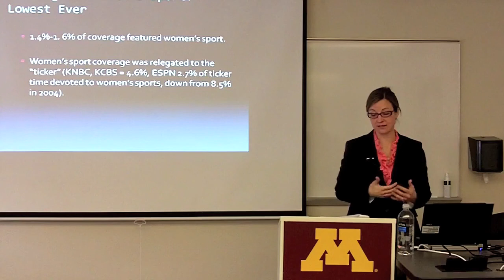Tucker Table, 2011 March, Cheryl Cooky, clip 2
Dr. Cheryl Cooky, Department of Health and Kinesiology and Women's Studies, Purdue University "The stronger women get, the more news media love men's sports: Gender in televised sport news and highlight shows"
[80]